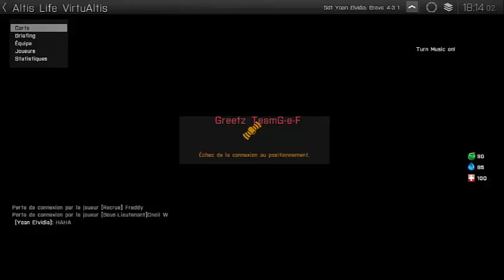Bien les hackeurs !!!!- Vive les allemands !!!!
Salut ! n'hésite pas a laché un like et un com =D